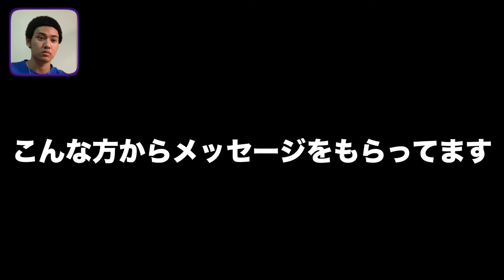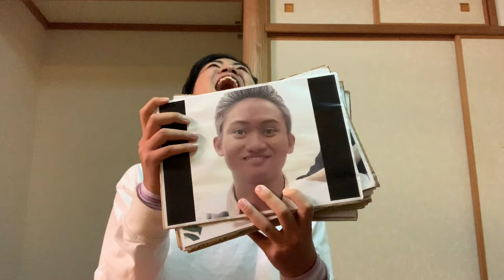【笑ったら即貯金没収の旅】〜道化の躍進〜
やまとあむぎりボン編集

昨日の動画で笑ったら即貯金の旅Part1が出ました。10月2日にアップロードの予定でしたがパソコンの不具合により、データが飛び、動画を上げることができず、1日空白の日が生まれてしまいました。僕たちとしてはやらかしてしまったと反省してます。
動画を1日でも早く届けることができなかったのもそうですが、僕たちが頑張ってた毎日投稿が終わってしまったことが悔しいです。

10日のある日、日を跨いだ12時ちょいの時間帯での友達との会話で「今日何日？」と聞いて「10日だよ」とまだ跨ぎきってない友達がたまにいるんです
「何で10日のままなんだこいつは？」と思い聞いてみると「俺は寝るまで次の日になんないよ」と。
そう、寝たら次の日になるらしい

ということは寝ずに仕上げたあの動画は2日に出たと。つまり毎日投稿が僕たちの中では続いていると
謎！！だがそれでいい
まぁ温かい目で見てください
以上、意味わかんない概要欄でした。

2部でお会いしましょう